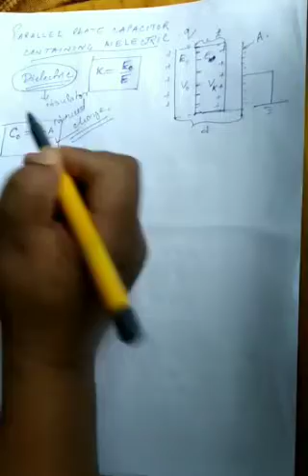I 5-3 Parallel plate capacitor containing diectric slab